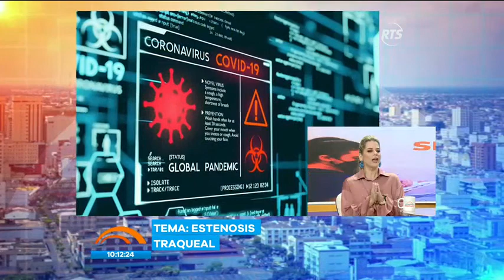¿Qué es la Estenosis Traqueal?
El doctor Jorge zambrano nos explica a detalles sobre esta secuela del Covid-19.
El doctor Zambranos nos explica en qué consiste la Estenosis Traqueal y como podemos tratarla. El especialista nos indica que este problema es una secuela de las personas que estuvieron intubadas por Covid-19 o una neumonía. Descubre más detalles en nuestro segmento de salud.